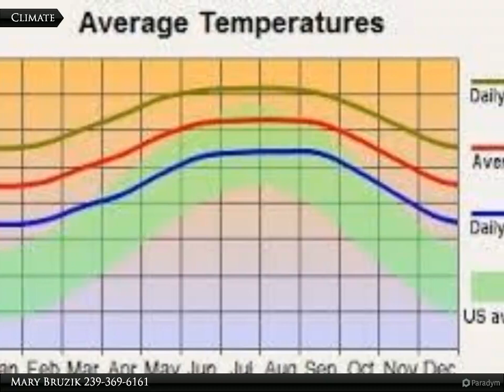Coldwell Banker Preferred Properties - 738 Ontario Ave. S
738 Ontario Ave. S

Come build your dream home on this quarter acre lot and enjoy all that sunny Southwest Florida has to offer.

Mary Bruzik
Coldwell Banker Preferred Properties